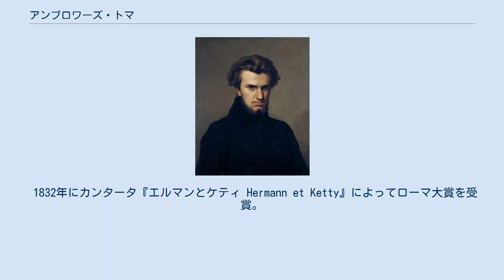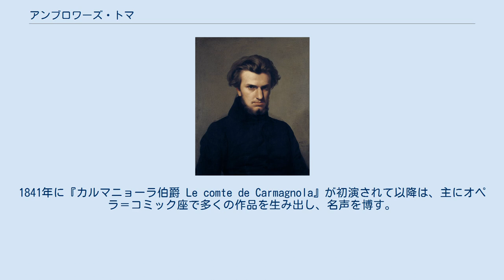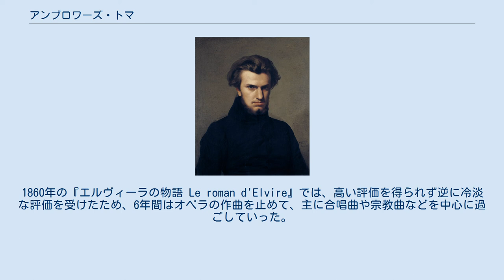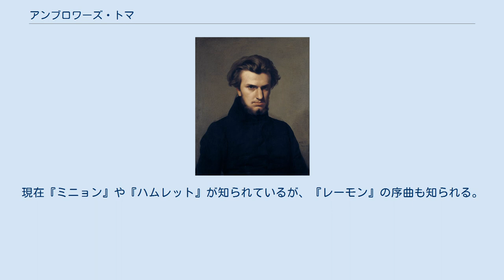アンブロワーズ・トマ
シャルル＝ルイ＝アンブロワーズ・トマ（Charles Louis Ambroise Thomas, 1811年8月5日 メス - 1896年2月12日）はフランスのオペラ作曲家。
 代表作は「君よ知るや南の国 Connais-tu le pays」を含む『ミニョン Mignon』（1866年）と『ハムレット Hamlet』（1868年）。
そのほか約20曲のオペラ作品や室内楽曲、合唱曲などがある。
 フランス東部のメスに生まれ、生家は今でも現存する。
幼児期より音楽家で弦楽器奏者であった父親にピアノやヴァイオリンの演奏法を学ぶ。
12歳の時（1823年）に父親と死別した後、母と兄と共にパリへ移り住み、1828年にパリ音楽院に入学。
ジャン＝フランソワ・ル・シュールに師事して作曲法を学び、ピアノをピエール・ジメルマンや、音楽院外でフリードリヒ・カルクブレンナーに師事する。
 1832年にカンタータ『エルマンとケティ Hermann et Ketty』によってローマ大賞を受賞。
3年間ローマに留学してドミニク・アングルの知遇を得る。
留学後はオペラ界に進出し、1837年に初演されたオペラ・コミック『二重梯子 La double échelle』が成功を収め、オペラ＝コミック座で115回上演されたと伝えられる。
1841年に『カルマニョーラ伯爵 Le comte de Carmagnola』が初演されて以降は、主にオペラ＝コミック座で多くの作品を生み出し、名声を博す。
さらに1850年の『夏の夜の夢 Le songe d'une nuit d'été』では成功したと同時にトマの名を盤石のものにしている。
 1856年以降は、母校パリ音楽院で教鞭を執ることになり、作曲科の教授に就任する。
母校ではジュール・マスネらを育成した。
教授職としての活動や社会活動も同時に行っていたため、オペラの作曲も次第に遠ざかっていく。
1860年の『エルヴィーラの物語 Le roman d'Elvire』では、高い評価を得られず逆に冷淡な評価を受けたため、6年間はオペラの作曲を止めて、主に合唱曲や宗教曲などを中心に過ごしていった。
 1866年に『ミニョン』を発表し初演されると、瞬く間に成功を収め、再び名声を獲得した。
また1868年に悲劇ともいえるオペラ『ハムレット』も生み出し、こちらも大きな成功を収めている。
1894年5月には『ミニョン』の上演回数が1000回に達し、同年にはレジオンドヌール勲章の最高位にあたるグラン・クロワを作曲家としてはじめて受章している。
 1871年にはフランソワ・オーベールの後任として同音楽院の院長に就任し、亡くなるまでその地位にあった。
1896年の2月12日に84歳で没する。
 作曲家として当時ジュゼッペ・ヴェルディに匹敵する成功を収めたトマは19世紀フランスオペラ界の重要人物であり、その音楽の最良のものは、簡潔で美しい旋律と効果的な性格描写をもち、エクトル・ベルリオーズ、シャルル・グノー、ジョルジュ・ビゼー、マスネらの称賛を受けている。
音楽院の院長としては改革に力を注ぎ教育の水準を上げるが、それでも体制は保守的で、トマ自身も新しい世代の作曲家に親和的ではなかった。
エマニュエル・シャブリエは「音楽には三種類ある。良い音楽と悪い音楽、それとアンブロワーズ・トマの音楽だ」という言葉を残している。
 ローマ留学当時のアンブロワーズ・トマ。
ジャン＝イポリット・フランドラン画、1834年 その生涯に20作のオペラを作曲している。
現在『ミニョン』や『ハムレット』が知られているが、『レーモン』の序曲も知られる。
 詳細はアンブロワーズ・トマのオペラ作品リスト（英語版）を参照 ^ Leblanc, Cécile (2005). Wagnérisme et création en France, 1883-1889. H. Champion. p. 391